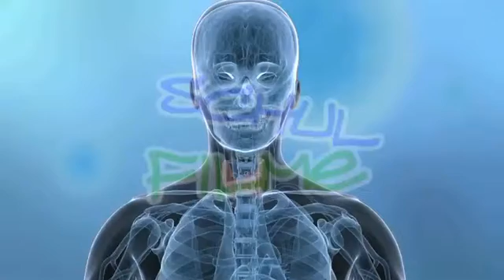Lehrfilm Schilddrüse - Nachhilfe Download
Die walnussgroße Schilddrüse sitzt unter dem Kehlkopf im Hals. Sie ist das Hormonorgan. Die Hormone, die sie bildet, steuern den Herzschlag, die Körpertemperatur und die Verdauung. Sie entscheiden darüber, ob der Mensch energiegeladen oder träge ist. Die hergestellten Hormone sind Trijodthyronin und Thyroxin, kurz: T3 und T4. Sie sorgen für den Energiestoffwechsel aller Körperzellen.
Das Gehirn steuert die Schilddrüse. Über Botenstoffe wird gelenkt, ob mehr oder weniger Hormone produziert werden sollen. Bei einer Schilddrüsenunterfunktion, wie sie durch Jodmangel hervorgerufen werden kann, fühlt sich der Mensch müde und schwach, er leidet an Konzentrationsmangel. Fehlt es lange Zeit an Jod, wächst die Schilddrüse, weil zum Ausgleich mehr hormonproduzierende Zellen gebildet werden müssen.